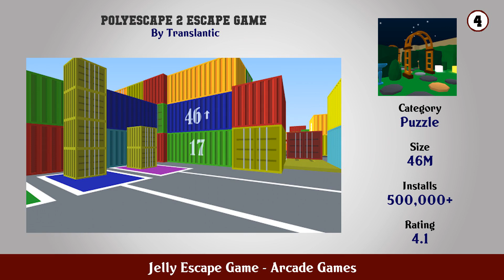Top 10 Jelly Escape Game Android Games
In this video we have listed Top Jelly Escape Game Android Apps. This video is for information and reference purpose only.